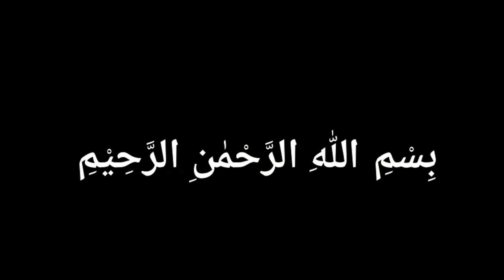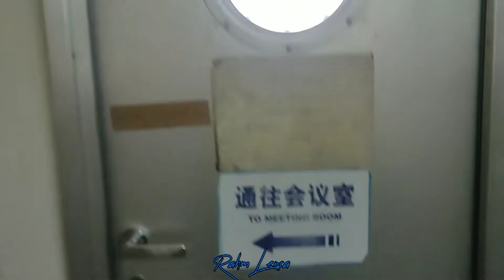From INDONESIAN 🇮🇩 sail to CHINA 🇨🇳. Gelombang pasific hajar terus captain!!! Ketemu hujan salju🥶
MV.MERIT 🇭🇰
Loading at port of amamapare timika papua and sail to China discharge cargo at port of qiangdou and port of yantai.
Perjalanan 13 hari melalui samudera pasific , di hajar gelombang tinggi hajar terus.
Sampai di China pertama kali melihat hujan salju 🌨️ temp -10°C 🥶 dingin smpai nusuk tulang , serasa beku jdi ES.

RAHM LENSA
Song : One ok rock & sweet scar